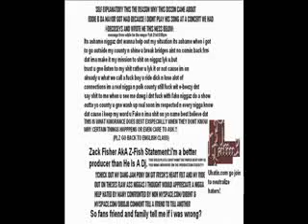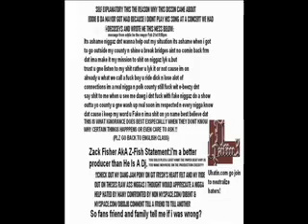DJ ANT EXCLUSIVE - I RUN MY CITY DISS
I GOT BETRAYED BY AN ARTISTS AND COUPLE OTHER INDIVIDUALS AND I HELD IT IN FOR SO LONG THAT I WAS GETTING SICK SO I COULDN'T HOLD IT NO MORE I FEELGOOD BETTER NOW